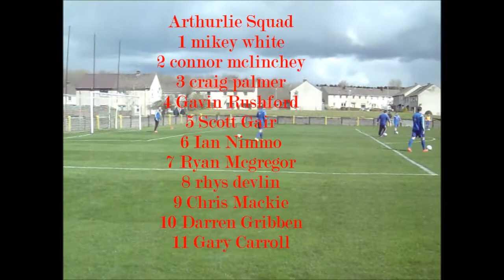auchinleck 2 2 arthurlie 16/4/16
auchinleck 2 2 arthurlie 16/4/16 no goals